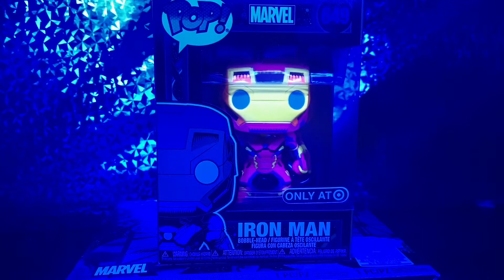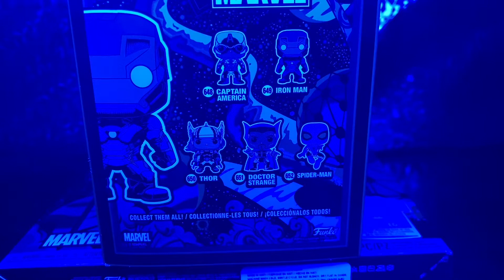Unboxing #386: Iron Man (Blacklight)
Hey folks today I’m unboxing the TARGET exclusive of Marvel’s IRON MAN!